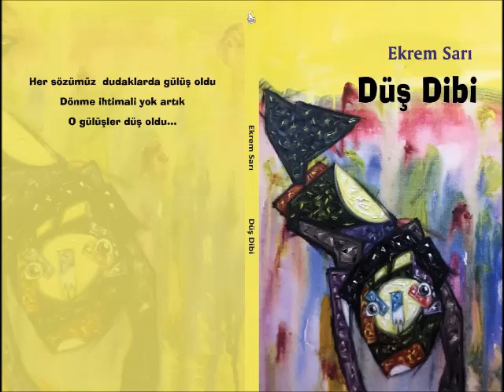Ekrem SARI-Bu Şehirde Aşk Olmalı-Düş Dibi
BU ŞEHİRDE AŞK OLMALI